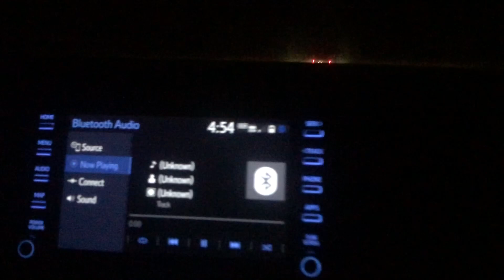Hog Hunting W / Odessa Hunts ‼️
Hunting and fishing with Cnboutdoors Tv …